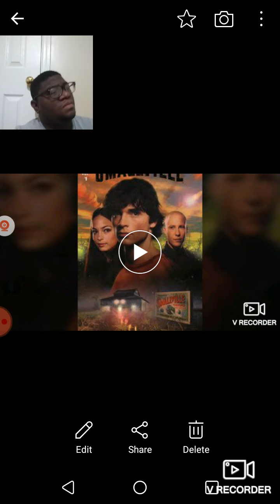Clark and lana relations and his powers connection